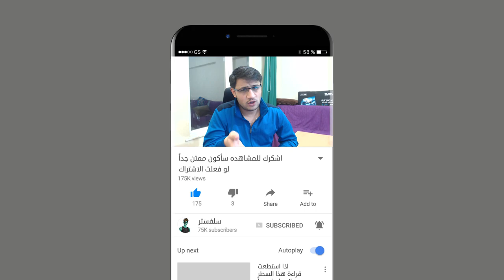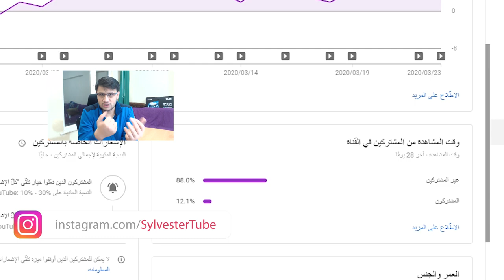تفتيح لامات التجسس +10 حظ اسطوري طور الزومبي فورتنايت